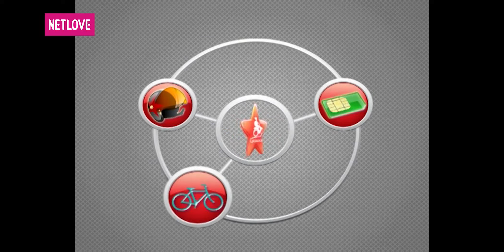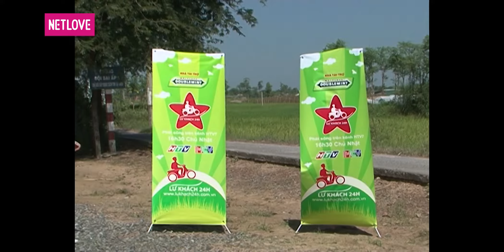Lữ Khách 24 Giờ - Tập 144: Huyền Trang - Âu Tần Quang